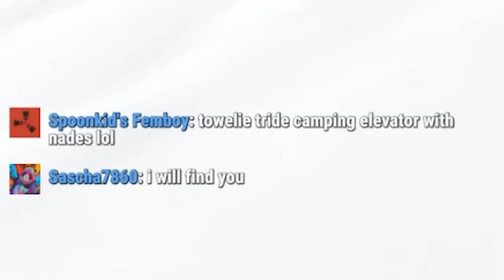i lived at arctic research base for a wipe...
i tried living at this monument.. and was pleasantly surprised